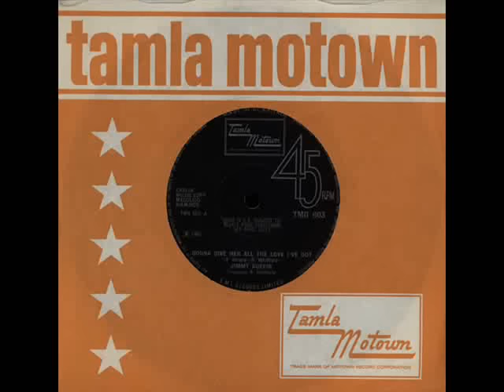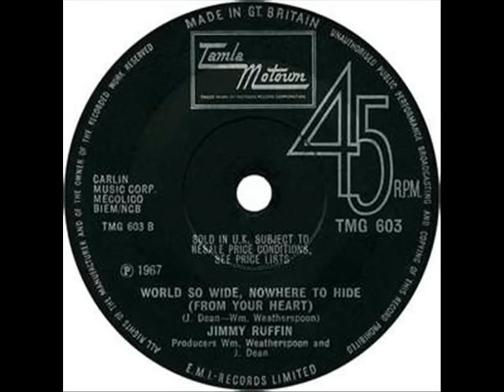Jimmy Ruffin Gonna give her all the love i've got. 1967.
Uk Chart ~ #26 Apr 1967.               B Side World so wide nowhere to hide.. 1967.